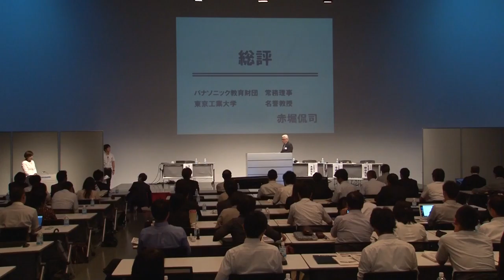ICTを見事に調理した実践成果は財団の財産│赤堀侃司先生 総評